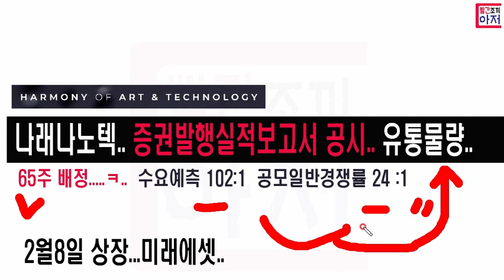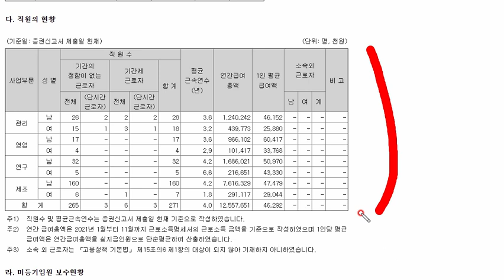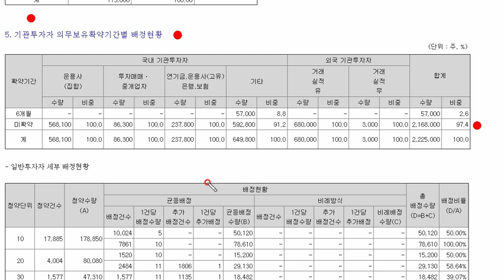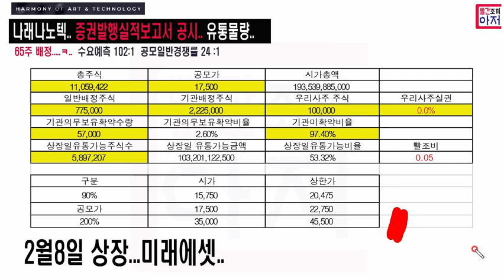나래나노텍.. 증권발행실적보고서 공시.. 유통물량.. 미래에셋 2월8일상장 65주 배정.. 가즈아..ㅋㅋ